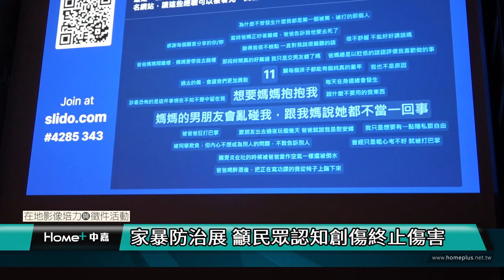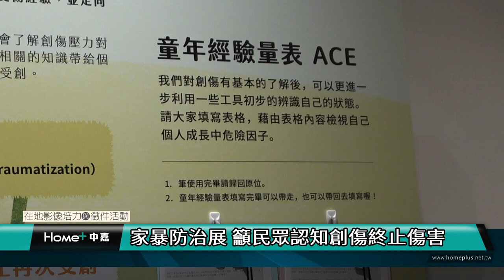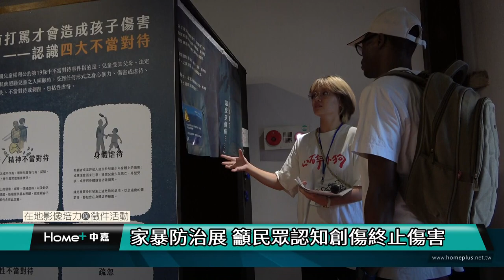公民徵件｜家暴防治展 籲民眾認知創傷終止傷害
【中嘉新聞 公民記者伍家欣、鄭孟佳/台北報導】
台北市家暴防治中心為強化民眾對兒少保護議題的關心，在台北市萬華剝皮寮歷史街區，從13日到24日和六個基金會聯合推出《樂樂不見了，聆聽受傷的童年》家暴防治展覽。

世界展望會督導王韻睿指出，在華人社會當中「不打不成器」的觀念深植人心，希望透過展覽把兒少保護的觀念，還有創傷知情的概念一起帶給社會大眾。

本次展覽其中一個目的是為了讓參觀者勇敢面對創傷，並將其療癒。「我還蠻喜歡後面那一區，就是有一個小小的療癒區塊，把你的感受啊，曾經不被理解、不被支持那些，就可以藉由創作去發揮出來宣洩出來」民眾詹雯婷說道。

展區內擺放了童年經驗量表以及信紙供民眾書寫，讓民眾沉澱心情回想自己的成長經驗。社工林家琳表示，童年經驗量表其實是讓成人去填的，也是透過這個量表有機會讓大家回顧他兒時的記憶。

童年經驗量表是認識創傷知情的一種途徑，民眾藉此能回憶並且認知到自己曾經受過創傷，主辦方希望透過這樣的感受讓家長避免將同樣的傷害傳到下一代。觀展民眾Emma（化名）在參觀完展覽後說：「有時候大人可能會有一些情緒，就發洩在小孩子身上，那可能透過這個展區，也提醒自己要適當的對待小孩。」

這次展覽希望透過宣導家暴防治的重要性，同時幫助曾經受過傷的民眾從傷口中釋懷，讓傷害不會再蔓延到下一代。